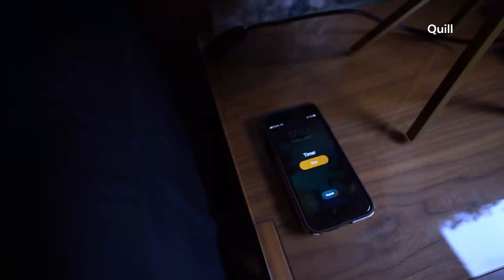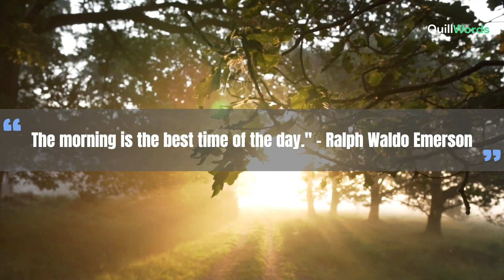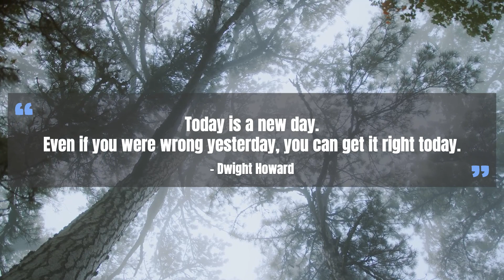Start Your Day Right: Wake Up Early with These Inspiring Quotes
Start your day off on the right foot with these inspiring wake up early quotes! Whether you're a morning person or not, these motivational words will give you the push you need to get out of bed and make the most of your day. From famous leaders and authors to everyday people, these quotes will remind you of the power of a positive attitude and the importance of making the most of every moment. So set your alarm, grab a cup of coffee, and let's start the day right!